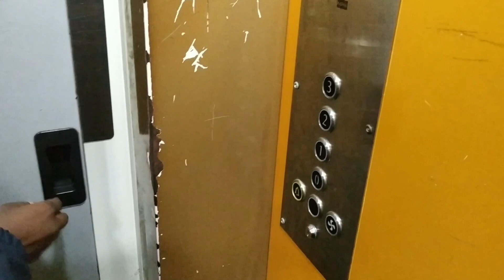SHIVSAGAR BEACH ,ANDRAPRADESH/chhattisgarh to Bangladesh border couple bike riding/ episode -4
नमस्कार दोस्तों मैं हूं जी rider आप सभी का तहे दिल से स्वागत करता हूं मेरे एक और नए वीडियो पर दोस्तों इस वीडियो में आपको हम दिखाएंगे आंध्र प्रदेश का खूबसूरत बीच जिसका नाम है शिव सागर बीच दोस्तों हम छत्तीसगढ़ से मैं और मेरी वाइफ बांग्लादेश बॉर्डर तक बाइक से सफर कर रहे हैं जिसमें से यह एपिसोड नंबर 4 है इससे पहले भी तीन वीडियो दे चुका हूं आप जाकर देख सकते हैं डिस्क्रिप्शन बॉक्स में लिंक दे दिया हूं वीडियो अच्छा लगे तो प्लीज लाइक और सब्सक्राइब कीजिए थैंक यू सो मच

galiconda view point, coffee garden, AP ka sabse highest point/chhattisgarh to Bangladesh border couple bike riding  episode 3